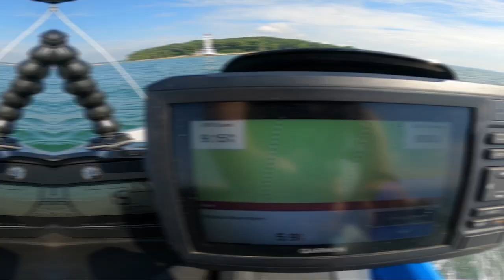Season One Highlights part 2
Part two of the highlights from my first season of My Sea Doo life Adventures.
In this video I ride up and down the Niagara Rapids, travel North to Parry Sound.
Fool around on the water down at Long Point then it's off to Toronto before finishing up close to home by taking out Woody from Oshawa for a ride around my local area.,

Intro (00:00)
Niagara Falls Rapids (00:21)
Parry Sound (03:56)
Toronto Harbour (08:56)
Long Point / Port Dover (14:43)
North East Lake Erie Ride (22:15)